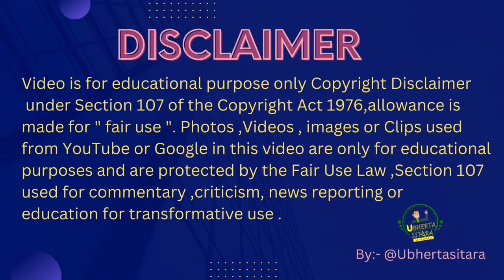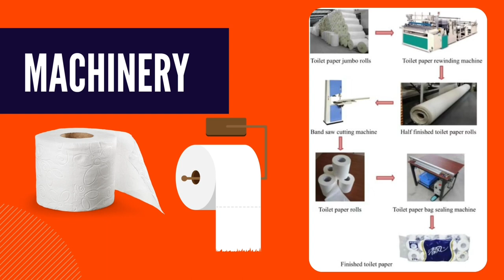tissue paper making machine in pakistan | best business in pakistan 2023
Looking to invest in a tissue paper making machine in Pakistan? Look no further! In this video, we'll teach you everything you need to know about this new manufacturing business 2023 & off course this is  best business in pakistan 2023.

By the end of this video, you'll have everything you need to know to get started in this exciting new manufacturing business! This tissue paper making machine in Pakistan is a great way to start your own business, and we'll help you get started on the right foot!